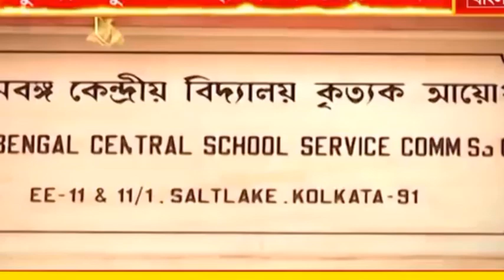Upper Primary Latest news today| Upper primary counseling Update|Mrinal Shikari